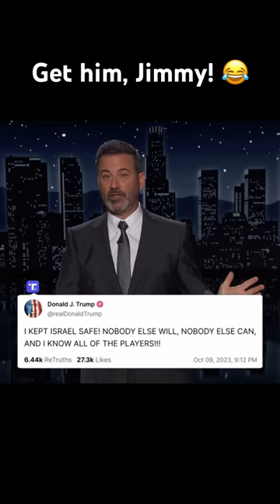Jimmy Kimmel calls out Donald Trump!